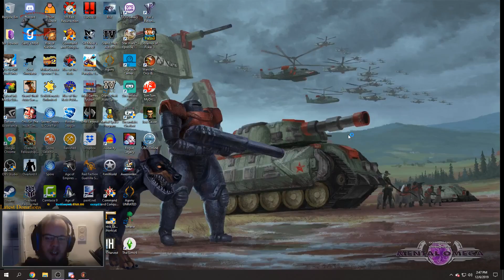Mental Omega Random Battle: Moistened (LC) vs Metiox (Rus)